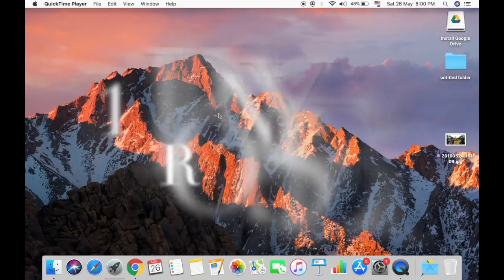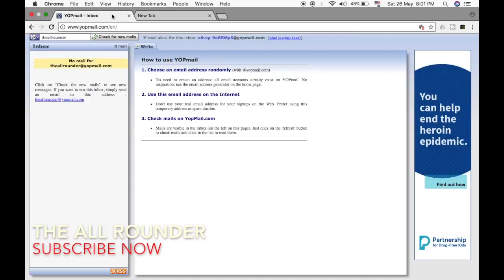HOW TO MAKE DISPOSABLE EMAIL ACCOUNT || CREATE QUICK MAILS FOR FREE WITHOUT ANY DETAIL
HERES HOW TO CREATE A DISPOSABLE EMAIL THAT PEOPLE OFTEN REQUIRES TO GET THE SIGN UP FILL ON SOME WEBSITES. SO THIS IS MUCH EASIER TO DO SO.

DOWNLOAD LINKS
---  NO LINKS

SOON ON INSTAGRAM...